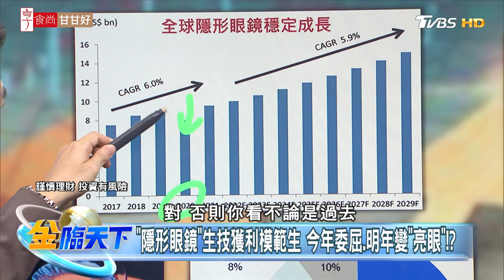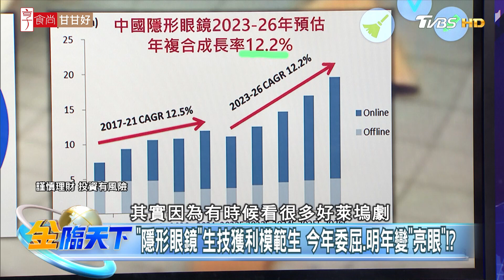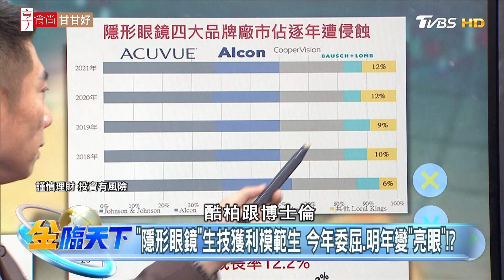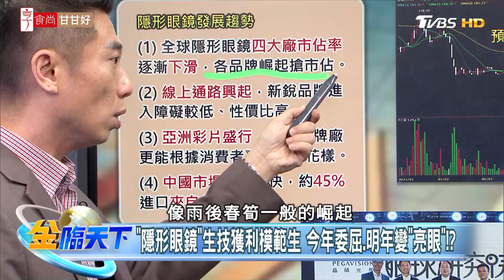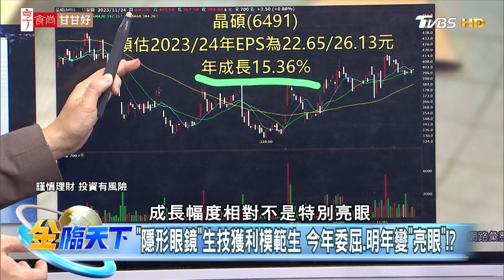"隱形眼鏡"生技獲利模範生 今年委屈.明年變"亮眼"！？ | 金臨天下 20231124